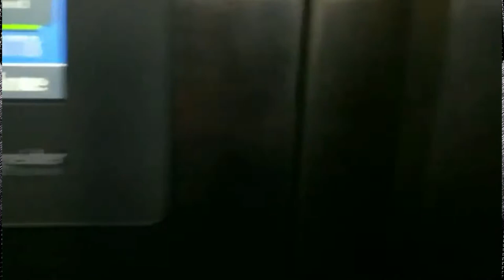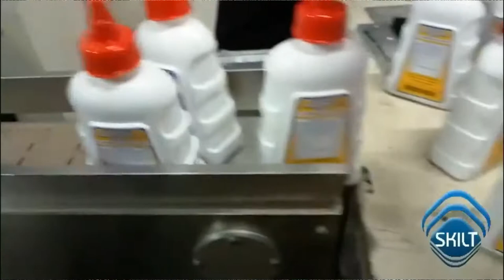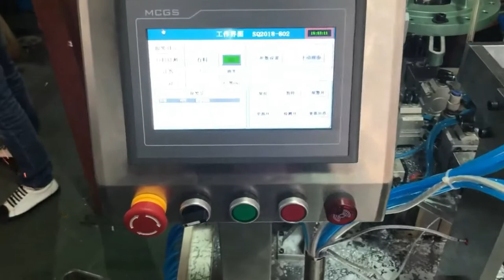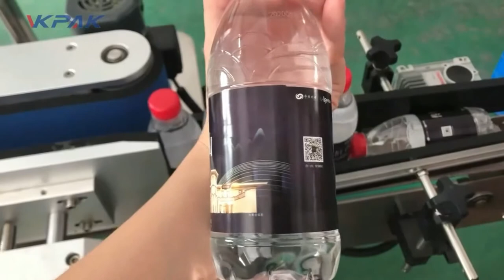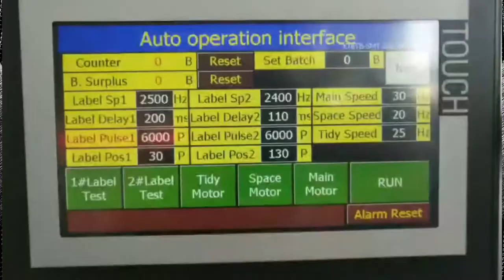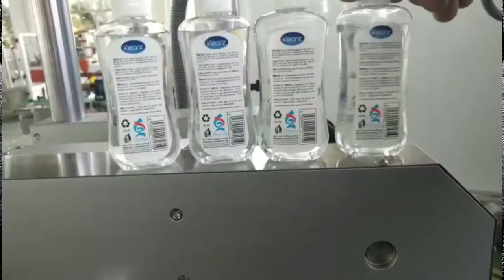Amazing Technology Video And Work Machines